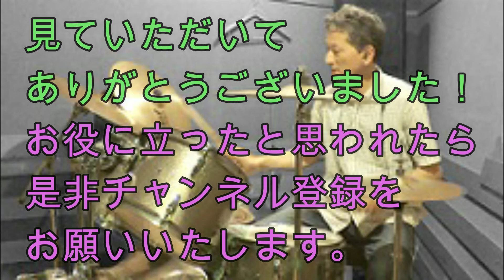効果抜群、いつもウォームアップで使うシングルストローク７（大阪十三前田ドラム教室）26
初心者の方はＢＰＭ１２０はきついと思います。
ＢＰＭ６０からスタートしてますが、それでも十分に効果あります。
時間がないときは左手（利き手ではない方）スタートだけでもよいです。

左右１分間でなく、左スタートでＢＰＭ６０と１００で１分間とか、そんなのも有りです。
ご自分のレベルに合わせて速さは調整してくださいね。

最後におまけでシングルストローク１９をやってます。
要は６連符３回＋１です。

僕は左スタートでやると一つ目の音を出すときに右手と比べるととても力んでいるのが感じられます。

いかに一つ目の音を出すときにリラックスできているか、それを感じながら１分間続けて４０年経ちました（笑）

大阪十三前田ドラム教室ブログはこちら

レッスン場所：大阪十三ランミュージックスタジオ